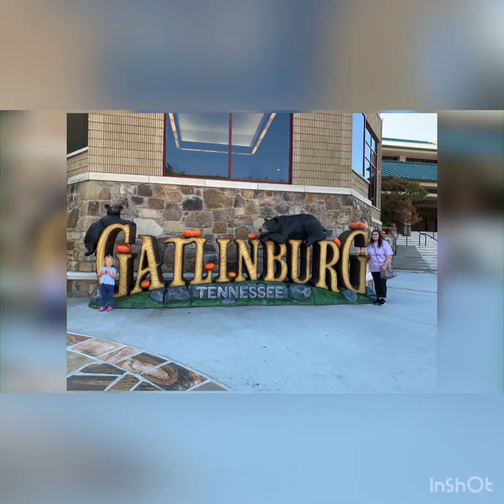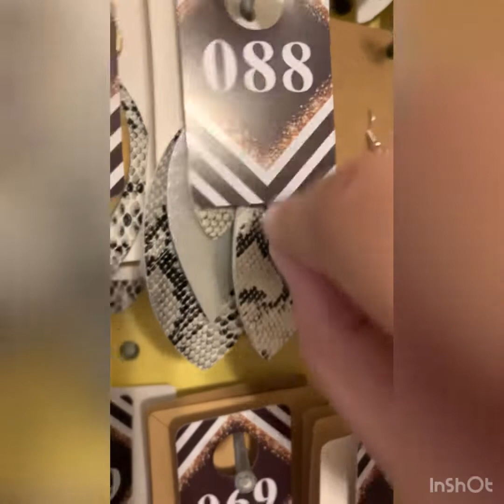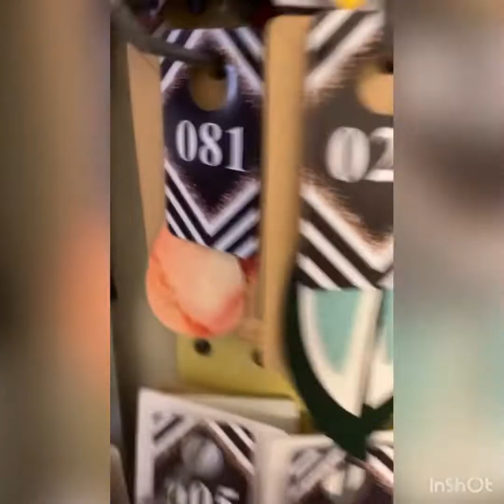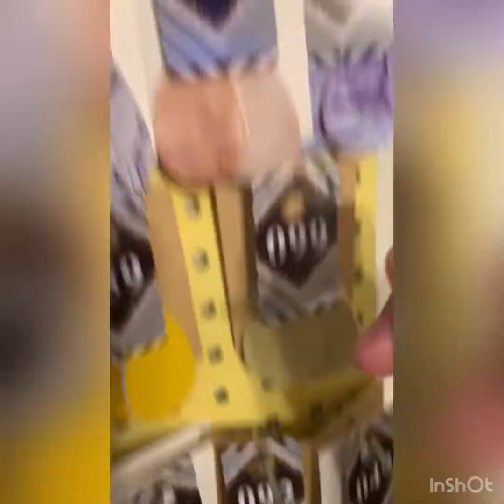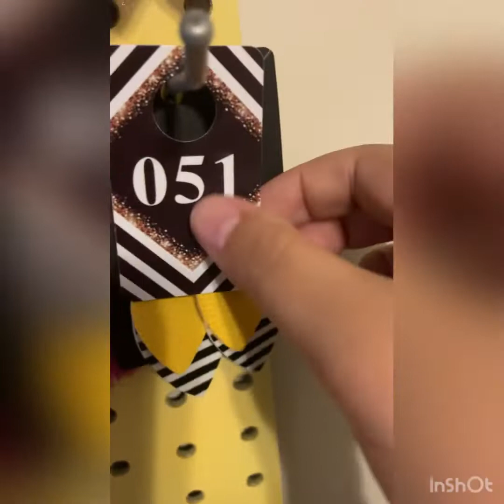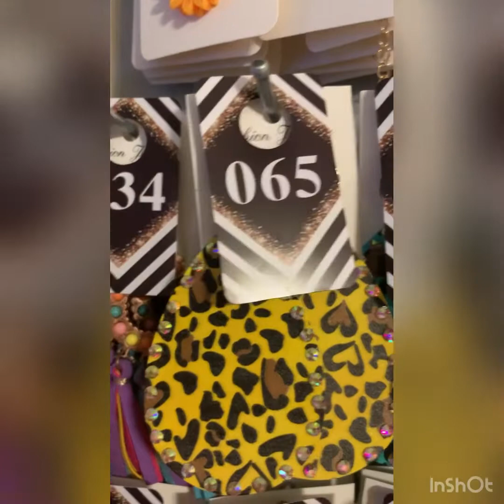The Sunshine Boutique end of year SALE!!!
End of year sale for my small business The Sunshine Boutique!!